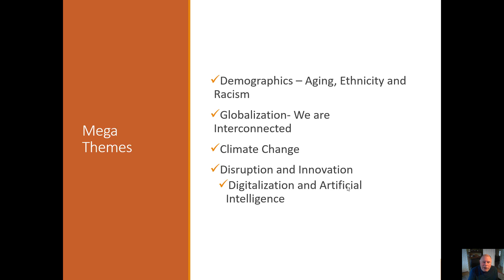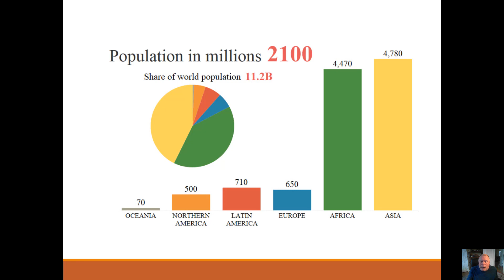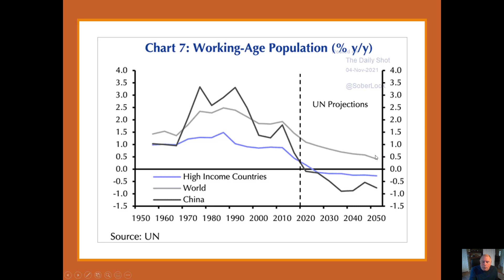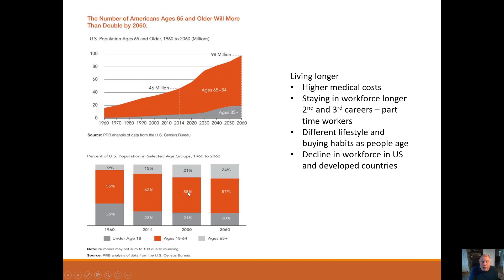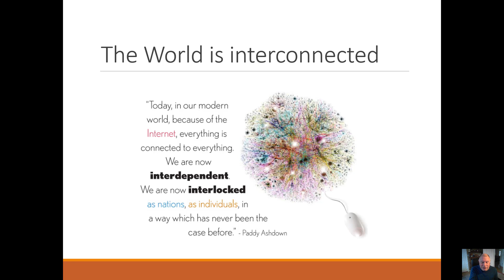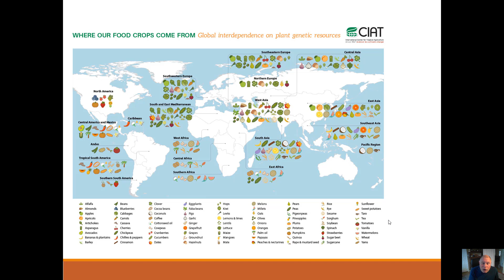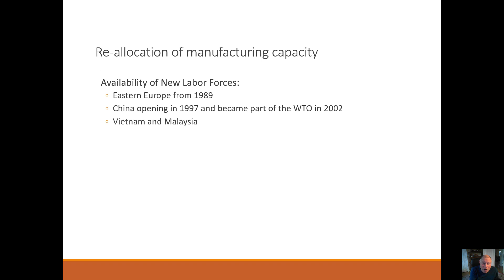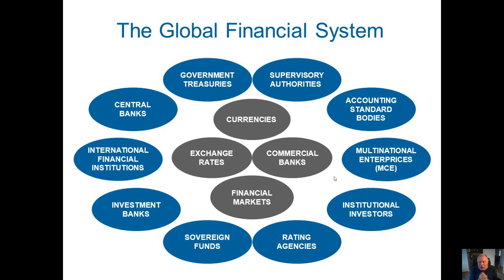Macro Overview Intersession 2022 Part 1 Demographics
SUNY Geneseo Intersession 2022 - Organizational Behavior and Financial Statement Analysis